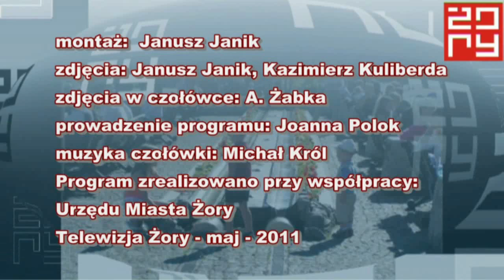KURIER ŻORSKI TV-16-05-2011r.